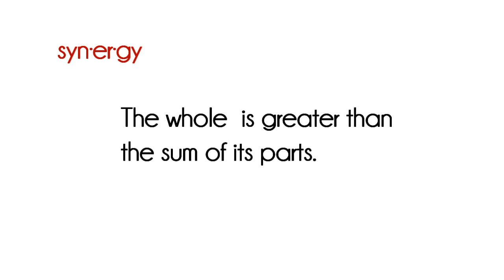Synergy Soap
Soaping challenge for Soaping101 facebook group. This is a technique that I call Synergy Soap.